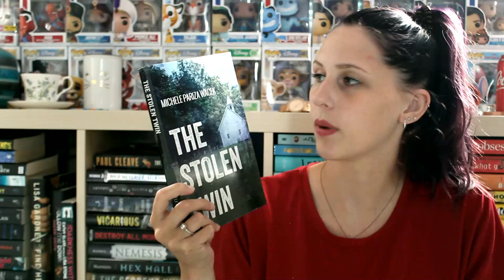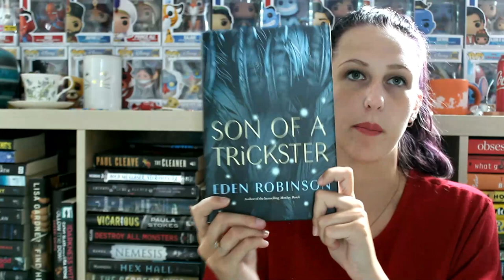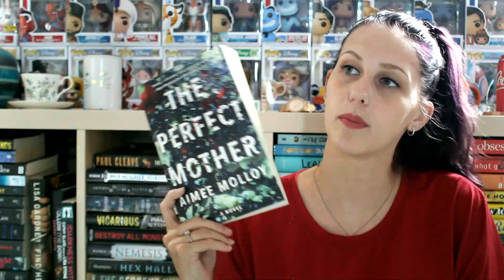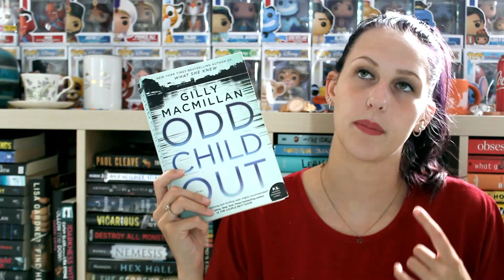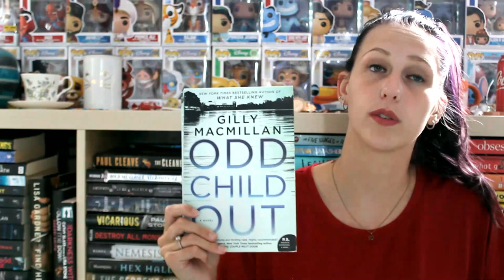AUGUST TBR | 2020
Will I actually read any of these... WHO KNOWS (probably not, let's be honest)